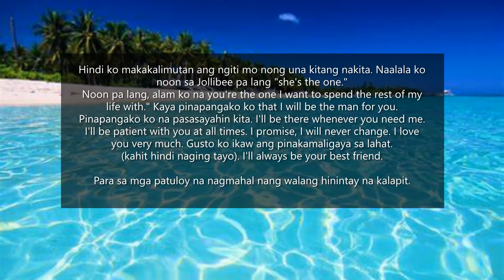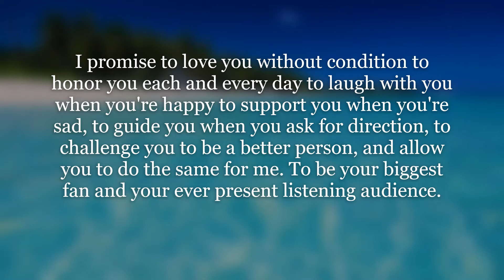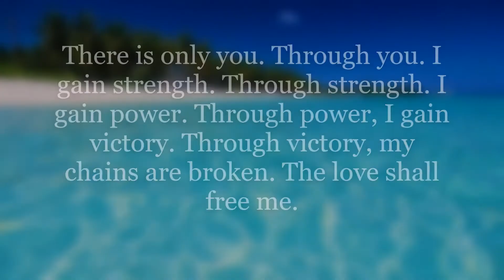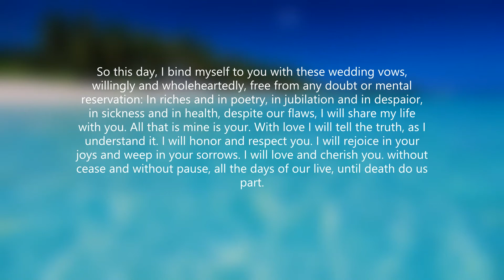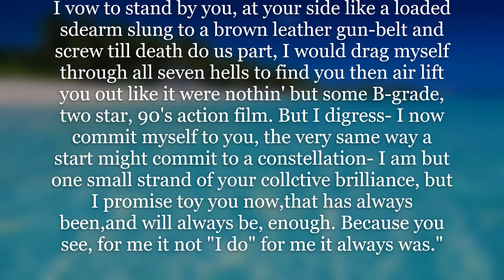Tagalog Wedding Vows / Philippine Vows / Sweet Love Messages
Tagalog wedding vows
Jollibee vow commercial
Philippines wedding vows
Wedding Vows